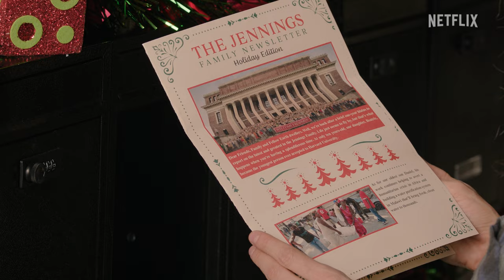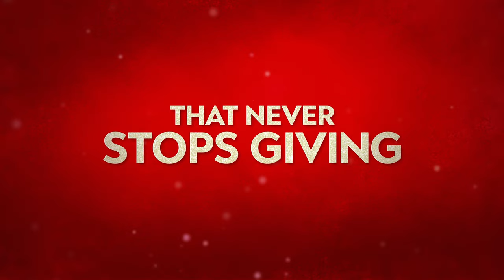Best. Christmas. Ever! | Official Trailer | Netflix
When a twist of fate lands Charlotte (Heather Graham) and her family at her old college friend’s Jackie’s (Brandy) house only days before Christmas, she seizes the opportunity to prove her old friend's life isn’t as wonderful as it seems from her holiday newsletter.

Celebrate the holidays with Netflix’s Newest Holiday Movie with Heather Graham, Brandy Norwood, Jason Biggs and Matt Cedeño on November 16.

After a twist of fate brings their families together for Christmas, Charlotte sets out to prove her old friend Jackie's life is too good to be true.